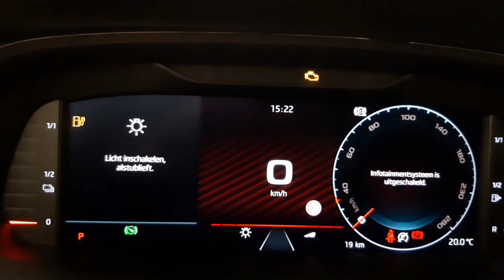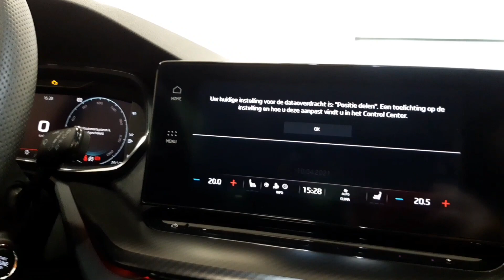2022 Skoda Octavia RS (245hp) - Sound and Visual Review!